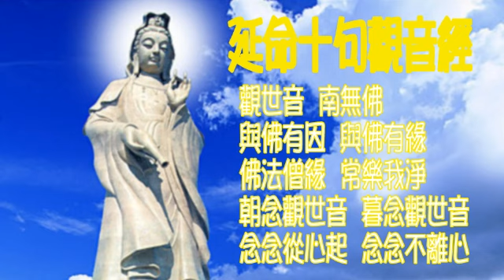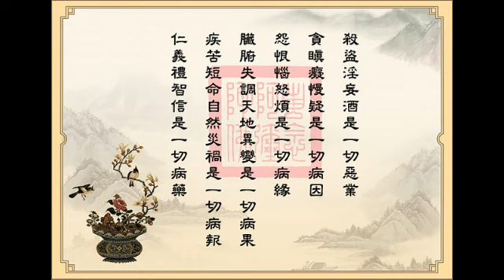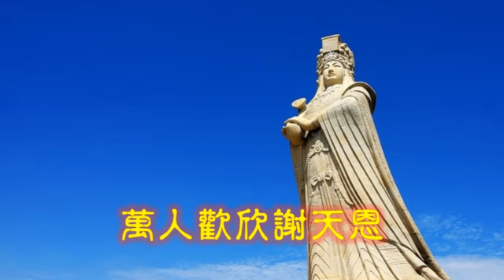【囍結善緣2017年11月18日】